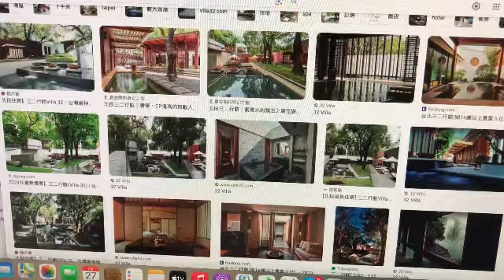32行館與新北就業中心合作徵人有領補助？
三二行館
新北投捷運站怪人
1狂碰公共電話的男子
2清晨做大笑運動的女子